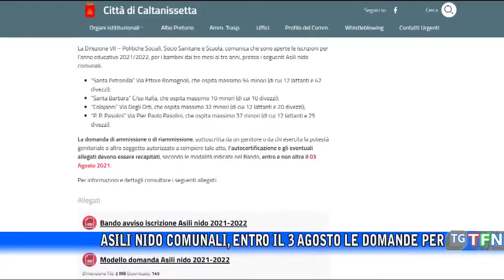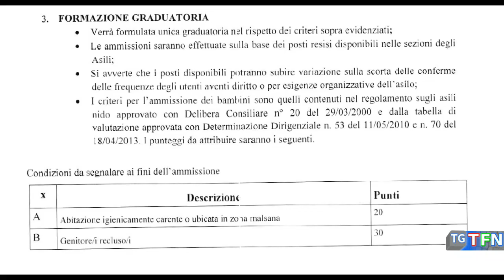Asili nido aperte le iscrizioni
Asili nido comunali, entro il 3 agosto le domande per le iscrizioni per l'anno 2021/2022